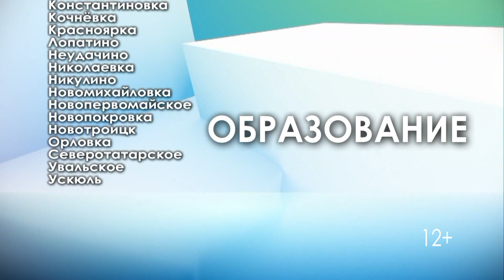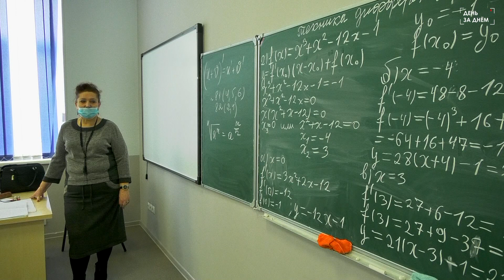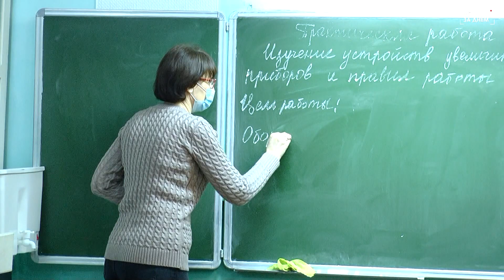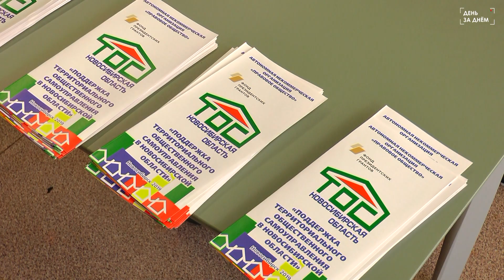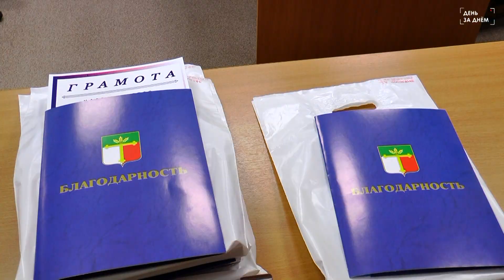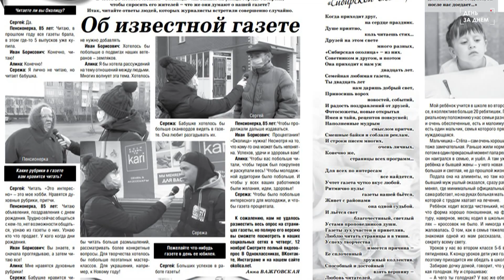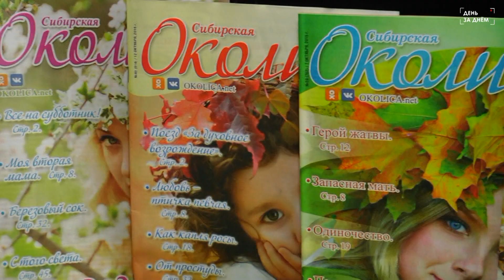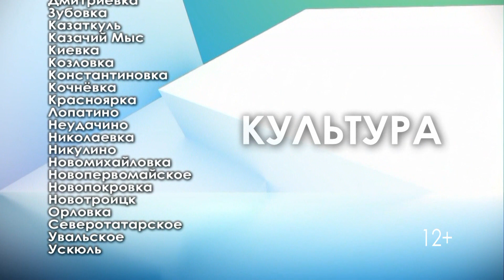День за днём - 20.11.20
- В образовательных учреждениях продолжается установка пластиковых окон. В нашем районе ещё остались детские сады, где замена старых конструкций не произведена. Эти работы будут проводиться в течение ноября и декабря.
- С 16 ноября  обучающиеся общеобразовательных организаций города и района приступили к занятиям после затяжных каникул. Однако формат обучения не для всех школьников остался прежним. О том, как будет проходить образовательный процесс во второй четверти учебного года, нашей съёмочной группе рассказала начальник управления образования администрации Татарского района Ирина Кузнецова.
- При поддержке Фонда Президентских грантов на базе ресурсного центра прошло мероприятие «Школа социального проектирования».  На встречу были приглашены некоммерческие организации. Реализацию таких проектов Общественная палата региона проводит во всех районах области.
- Областные онлайн-соревнования набирают обороты. Шахматистов Татарского района наградили в зале администрации и поздравили с очередными победами. Спортсмены отличились сразу в двух региональных чемпионатах.
- Новые квартиры уже ждут своих обладателей. В районе продолжается вручений ключей от собственного жилья, молодым татарчанам, из числа детей, оставшихся без попечения родителей. Ранее крышей над головой уже были обеспечены семь человек, а в настоящее время идёт приёмка очередных квартир.
- В конференц-зале администрации Куйбышевского района состоялось торжественное открытие восьмых Каинских Рождественских образовательных чтений. Делегация Татарского района также приняла участие в онлайн-конференции.
- В Татарске появилась новая скважина. В рамках федерального проекта «Чистая вода», входящего в национальный проект «Экология», были выделены денежные средства на строительство дополнительной водозаборной скважины по улице Зелёной. Появление нового объекта предотвратит перебои с водоснабжением и повысит качество питьевой воды.
- «Сибирская околица» отмечает уже второй юбилей в этом году. Летом в свет вышел тысячный номер газеты, а 16 ноября любимому изданию исполнилось 20 лет. На протяжении всего этого времени «Околица» остаётся любимой в Татарске газетой для семейного чтения
- 15 октября в спортивно-оздоровительном комплексе «Космос» состоялся турнир по баскетболу среди мужских команд. Соревнования были посвящены памяти тренера детско-юношеской спортивной школы Владимира Иванова. Такое мероприятие стало уже традиционным для спортсменов Татарского района и других близлежащих населённых пунктов.